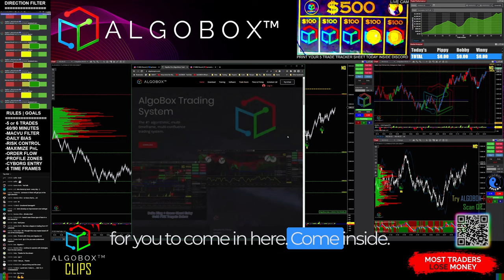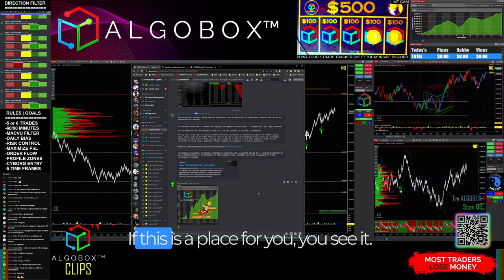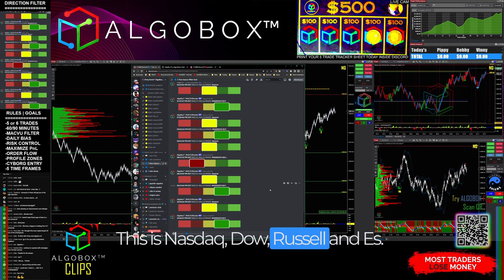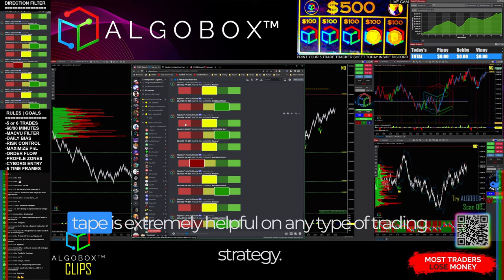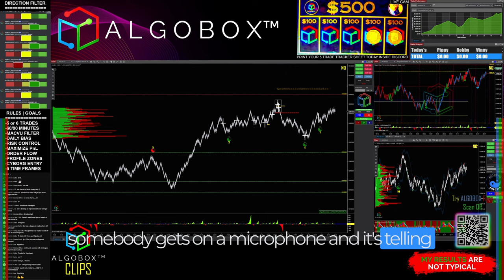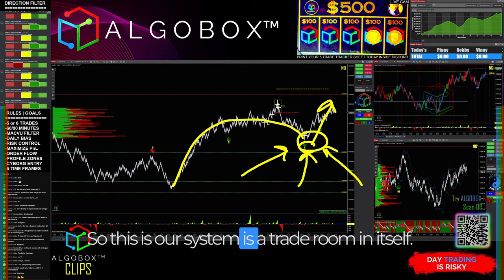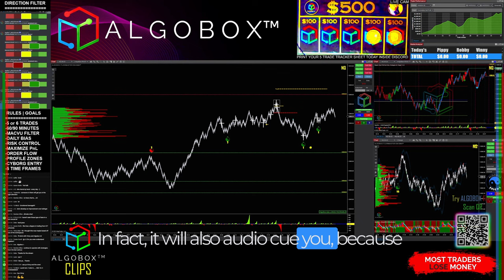🔴All About The 2-Week Free Trial & What Is AlgoBox? | Algorithmic Day Trading Software